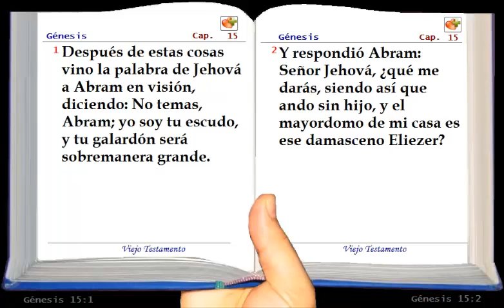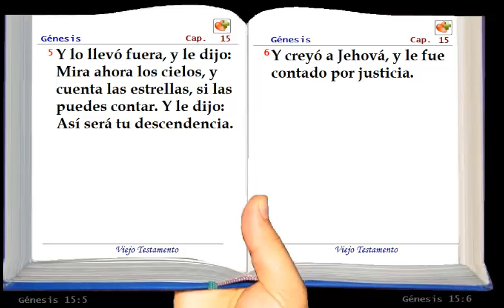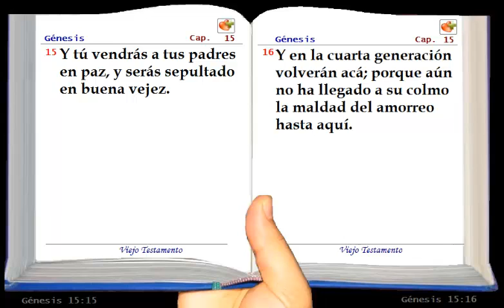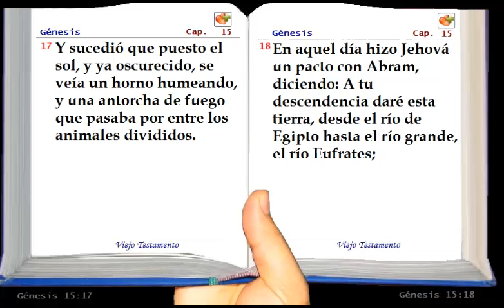La Santa Biblia Hablada - Genesis Capítulo :15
Descargar la Biblia en 3D, la version Reina Valera 1960, biblia para PC gratis en 3d